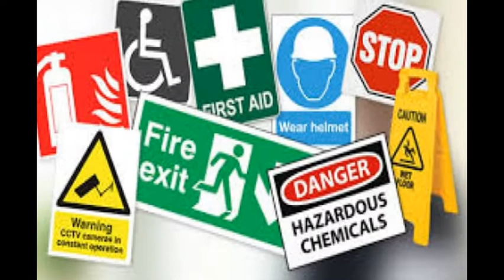FORKLIFT,REACH TRUCK TRAINING AND ALL WELDING COURSES BOOK NOW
WILLIAMS GENERAL STANDARDS(PTY)LTD – is Fully Registered # 2015/195954/07

We are committed to upholding the national code of practice for the evaluation of training providers for lifting machine operators, under the driven machinery regulations in the occupational health and safety act 85/1993, of the South African Qualifications Authority (SAQA)

We do provide safety Courses on Lifting, Construction and Welding Training on the following.DRIVING SCHOOL IS ALSO AVAILABLE FOR ALL CODES

* FORKLIFT Operator Training for 5 Days

* DUMP TRUCK Operator Training for 7-10 Days

* EXCAVATOR Operator Training for 7-10 Days

* T.L.B Operator Training for 7-10 Days

* FRONT END LOADER Operator Training for 7-10 Days

* BULLDOZER Operator Training for 7-10 Days

* GRADER Operator Training for 7-10 Days

* BOB CAT Operator Training for 3-5 Days

* MOBILE CRANE Operator Training for 7-10 Days

* TOWER CRANE Operator Training for 7-10 Days

* OVER HEAD CRANE Operator Training for 7-10 Days

* DRILL RIGG Operator Training for 7-10 Days

* TELESCOPIC Operator Training for 7-10 days

* LHD Scoop Operator Training for 7-10 Days

* REACH TRUCK Operator Training for 3-5 Days

* ROLLER TRUCKER Operator Training for 7-10 Days

* REACH STACKER Operator Training for 7-10 Days

We are situated if South Africa Germiston (Johannesburg) We Offer accommodation to all to Our Students LOCALand INTERNATIONAL form DURBAN, Cape Town, Mpumalanga, Freestate, Gauteng, North West, North West, Eastern Cape, Limpopo, Kwazulu-Natal. Angola, Namibia, Botswana, Mozambique, Nigeria, Zambia, Zimbabwe, Ghana, Malawi, DRC (Congo) e.t.c

* Boiler making 4 weeks

* Co2 Welding 4 weeks

* Arc Welding 4 weeks

* Stainless Steel Welding 4 Weeks

* Argon Welding 4 weeks

* Electrical installation 4 weeks

* Plumbing 4 weeks

* Carpentry 4 weeks

* Pipe fitting 4 weeks

* Fit and Turning 4 weeks

* Shuttering 4 weeks and SUPERLINK TRAININGS 4weeks

PLEASE NOTE, WE DO NOT GUARANTEE JOBS, but we assist you by sending your CV to different mining and construction companies on your behalf.

For the registration one need to bring 1 I.D copy or Valid Passport Copy Or Asylum 2passport, FreeACCOMMODATION AVAILABLE for Short Courses of 7-10 Excluding Forklift

NB: LICENCE RENEWAL ALSO DONE AS YOU WAIT

We are located in Germiston, No16 Cnr Joubert Street & Hudson Street Opposite SOWETO WHOLE SALERS

South Africa (Johannesburg)